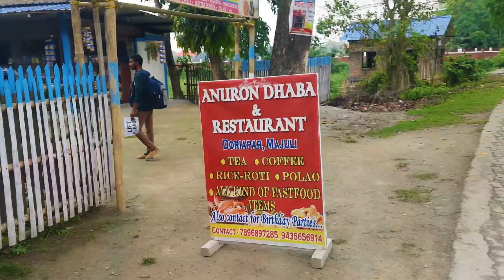Majuli Assam | Places to visit in MAJULI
Hi Guys This Somesh Traveling Across the India by Hitchhiking and experiencing the diversity of India. This Video I Stayed in a Majuli and Exploring the places called Satra